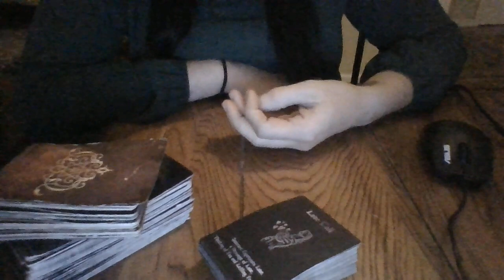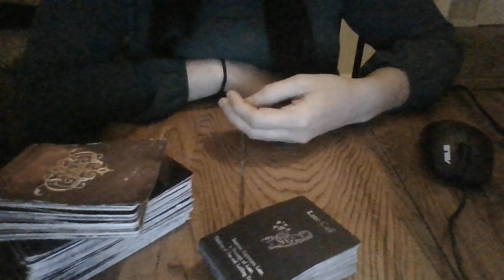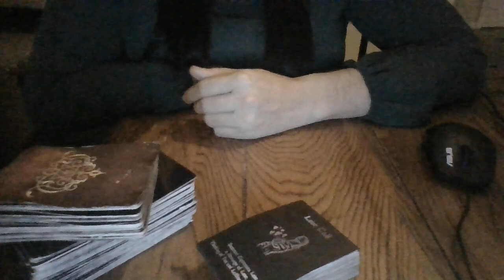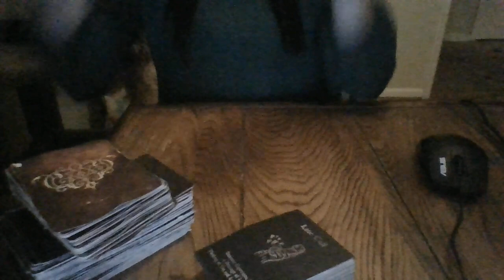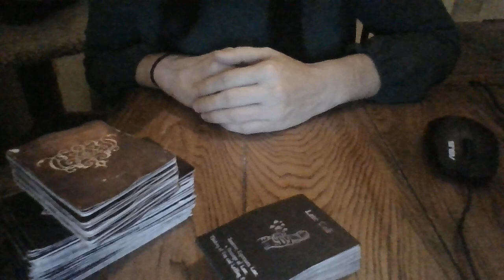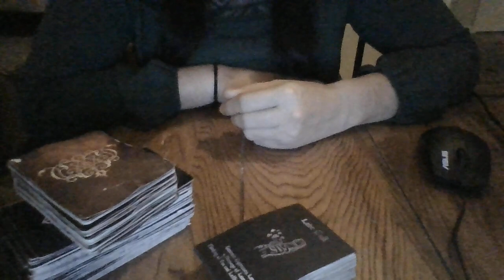JAN 22- SHIFT IN HOME SITUATIONS.....A HOME IS ABOUT TO BURN TO THE GROUND!